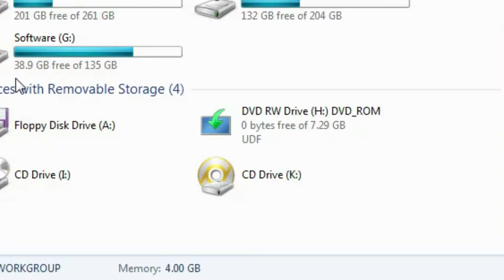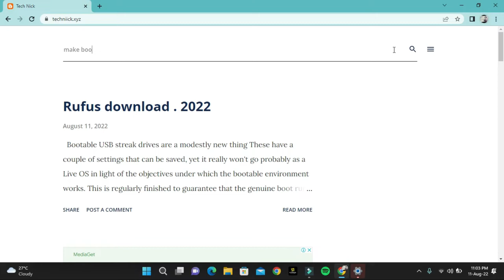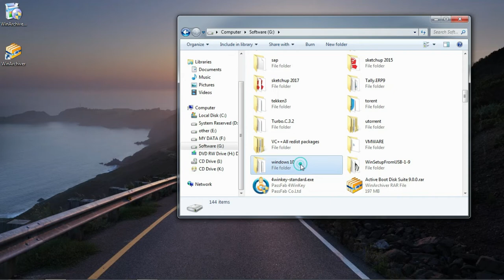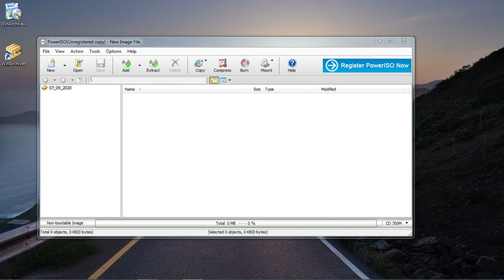make bootable pendrive from bootable cd/dvd .2022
adsense,
adsense 2020,
adsense tips,
google adsense,
what is adsense,
adsense tutorial,

our topic is : make bootable pendrive from bootable cd/dvd .2022